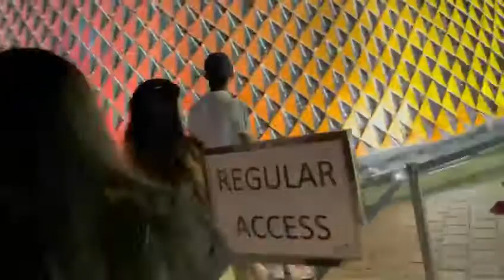Dubai.Walk and Watch with Rashid Malik Ahmed